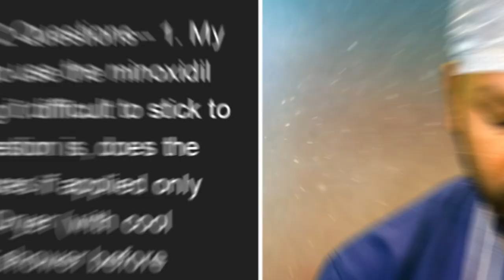AskDrJohnWatts | MINOXIDIL రోజుకి ఒక్కసారే APPLY చేస్తే ఉన్న జుట్టు కూడా పోతుందా ? | Explains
In this video session, Hyderabad's noted dermatologist & trichologist and one of the Best Hair Transplant Surgeons in Hyderabad, Dr John Watts answers a specific query from a Minoxidil user on the possible effect if one does not use Minoxidil lotion twice a day as prescribed by one’s dermatologist.

If one feels uneasiness or excessive dryness after using Minoxidil and if this deters one to use the topical lotion twice a day, what one should do? Will it affect one’s hair growth if one cannot stick to the daily regime of using the topical lotion twice a day? Dr John Watts answers all these queries in this video. So far, he has performed over 2000+ hair transplant surgeries successfully.

CH Rambabu asks: Sir, my dermatologist has prescribed me to use Minoxidil twice a day. However, I am finding it difficult to follow the daily regime of applying the lotion. It feels cumbersome to stick to the daily regime of using Minoxidil. I want to know if I use Minoxidil only once a day, will it affect my hair growth? Please also explain if I can use a blow dryer in a cool setting to dry my wet hair before applying Minoxidil lotion.

Minoxidil is a US FDA-approved medication that is commonly used to treat hair loss in both men Minoxidil is a medication used to treat hair loss, but it can cause dryness and a sticky feel on the scalp, which can make it difficult for some people to follow the recommended application twice a day.

“If your dermatologist has advised you to apply Minoxidil twice a day and you find it difficult to follow this regime, there are a few things you can do. Firstly, you can apply Minoxidil overnight and wash it off in the morning. Secondly, after taking a bath the next morning, you can use Minoxidil again,” advised Dr John Watts.

However, Dr John Watts said that after applying Minoxidil again in the morning following a head bath, he needs to wait for at least 1-1.5 hours before taking a light wash. This is suggested as it would help him to avoid dryness and sticky feeling throughout the day.

Minoxidil Regimen
To get the desired hair growth and prevent hair loss, it is necessary to follow the prescribed medication and protocol as prescribed by one’s dermatologist. Dr John Watts explained that if he does not follow the doctor's prescription of applying Minoxidil twice a day, it may affect the hair growth results.

Blow Dryer Use:
While answering another query raised by Rambabu, Dr John Watts explained that it's safe to use a blow dryer in a cool setting to dry one’s scalp before applying Minoxidil topical lotion.

KUKATPALLY
3rd Floor no.1, Above Aishwarya fertility ,
Hyderabad-500072.